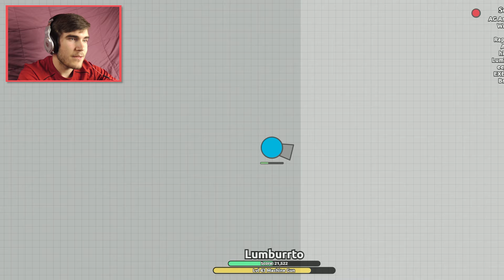AMAZING MACHINE GUN! | Diep.io Part 1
We try the newest .io type game, Diep.io! And this one is one of the best ones yet